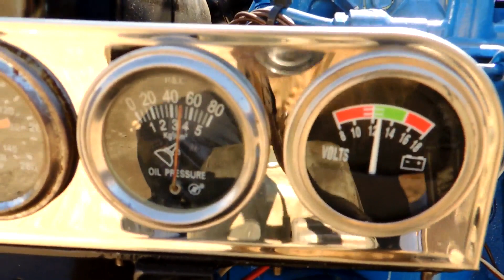FORD FSD425 For Sale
Ford Diesel Industrial Power Unit - Model: FSD 4.25, 50 hp 4 cylinder, includes 5 hp Honda as pony motor, like new condition. Location: 206 Vine St Wolcottvlle IN 46795

 [FORD FSD4.25]